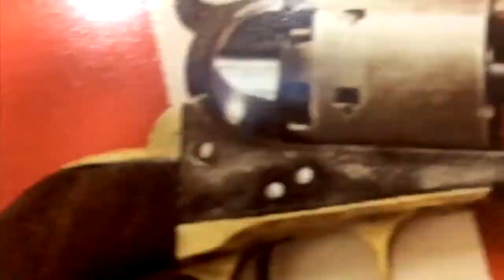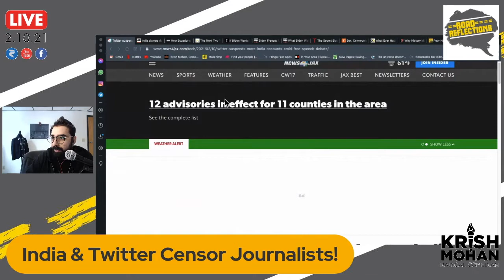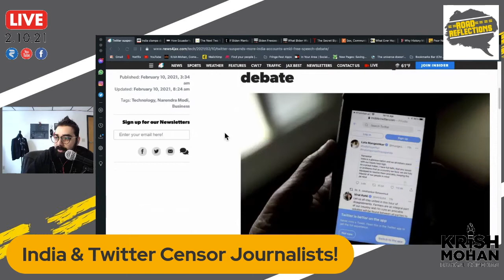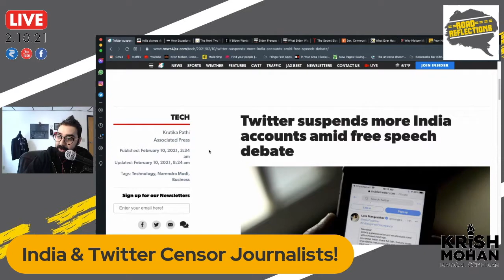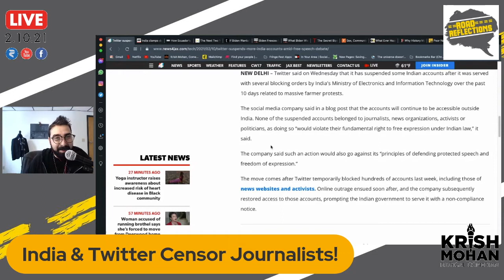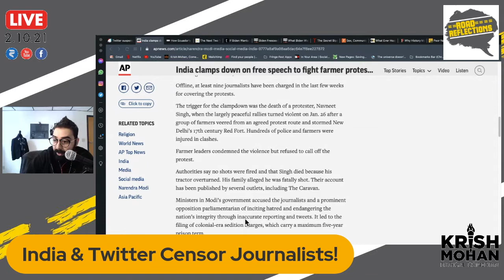Indian Journalists Censored, American Media Revises History! [Road Reflections]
Journalists in India are being blocked on Twitter as per the Ministry of Electronics & Information Technology. But in the US, reports are saying otherwise.